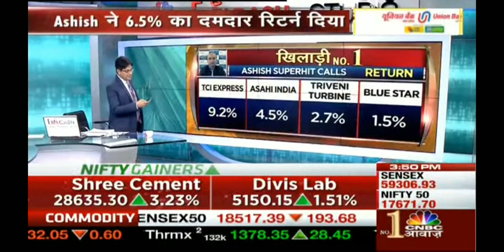Winner of Khiladi No.1 Ashish Kyal on CNBC Awaaz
It was pleasure to be a part of CNBC Awaaz show and interacting with traders and talking about stockmarket . Amazing Time Winning on CNBC Awaaz for Khiladi No.1.

I will be teaching timing tools using Hurst and Gann time theory over the period of 3 months of Mentorship starting November.